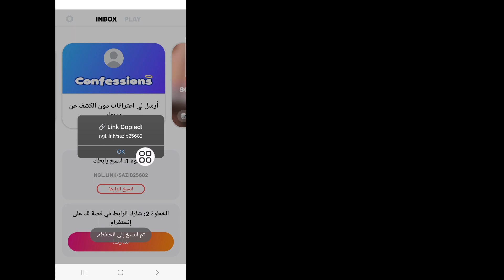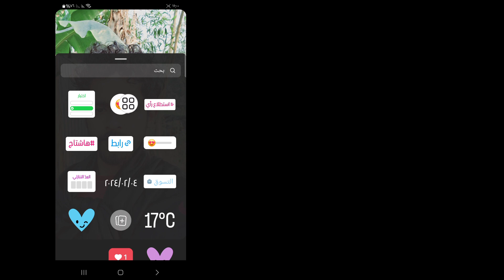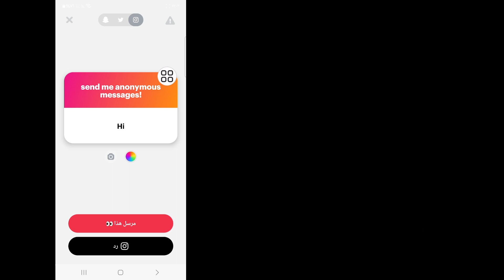كيفية معرفة من أرسل رسالة على تطبيق NGL 2024 (طريقة جديدة)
سأوضح لك هذا الفيديو كيفية معرفة من أرسل رسالة على تطبيق NGL 2024 (طريقة جديدة) |  سوف تظهر لك أسهل عملية ل

لذا استمر في مشاهدة الفيديو كاملاً دون تخطيه لتتعلم 2 كيفية معرفة من أرسل رسالة على تطبيق NGL 2024 (طريقة جديدة)

تم إرسال#رسالة#NGL